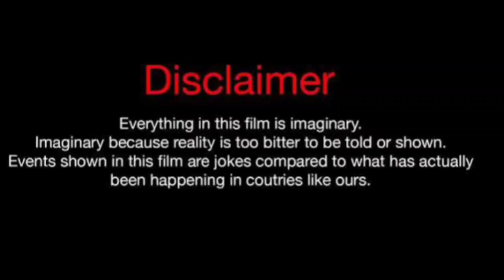Elcin Afacan Vs Sila Turkoglu Vs Hazal Subasi Lifestyle Comparison 2024